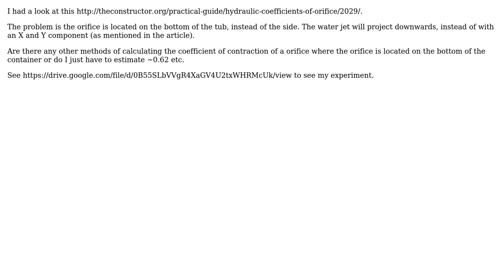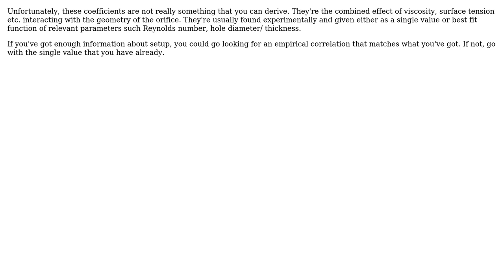Engineering: Practical method of calculating coefficient of contraction?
With thanks & praise to God, and with thanks to the many people who have made this project possible! | Content (except music & images) licensed under CC BY-SA | Music | Images & others | With thanks to user Wasabi user user314409 user Dan and the Stack Exchange Network Trademarks are property of their respective owners. You are responsible for your own actions.